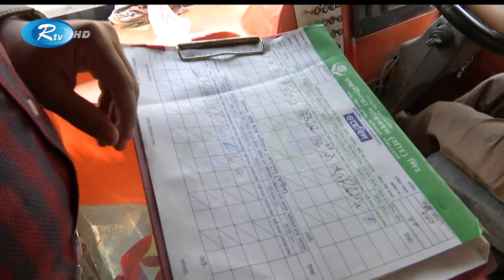কোনভাবেই কমছে না সড়কের ভাড়া নৈরাজ্য | Rtv News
কোনভাবেই কমছে না সড়কের ভাড়া নৈরাজ্য।